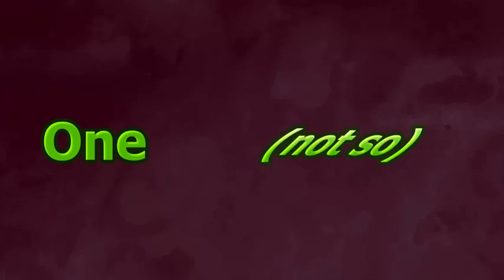Deadlings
¡Deadlings es un juego de arcade de deslizamiento lateral lleno de entrañables zombis, complicados puzzles y diversión!

La muerte es solitaria. No tiene ningún amigo en su cuenta de FaceTumba y nadie con quien salir a divertirse. Por eso, para sentirse mejor, ha comenzado el Proyecto Deadlings. Para llevarlo a cabo, la muerte ha comprado una fábrica donde puede construir su propio laboratorio y comenzar a entrenar a un ejército de siervos zombis.

Conforme crece el ejército de Deadlings, los laberintos del laboratorio se hacen más peligrosos, repletos de puzzles y mortíferas trampas. Las diferentes unidades de Deadlings tienen características propias: Sacodehuesos puede correr y saltar con agilidad, Aterrador puede escalar por las paredes y techos, Cabezaperezosa avanza lentamente y con cuidado, y Apestoso usa sus poderosas nubes de gas para volar. Todas estas habilidades deben usarse para completar el laberinto y entrenar con éxito a tus Deadlings.

¿Podrás navegar por los más de 100 niveles disponibles en Deadlings, incluyendo el laboratorio? ¿Completarás el Project Deadlings y entrenarás con éxitos a todos tus vasallos zombis?